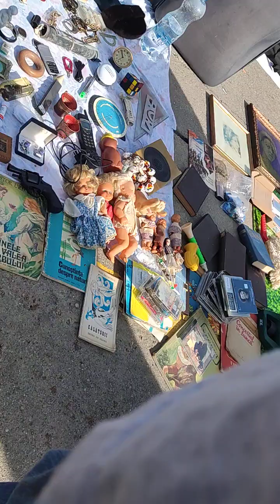Am fost la târgul vitan Duminică Dimineața